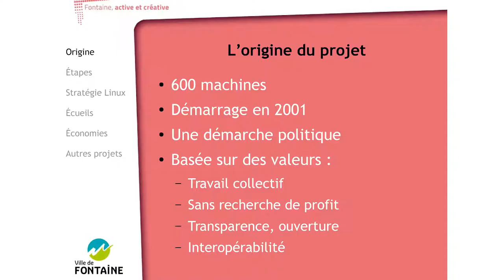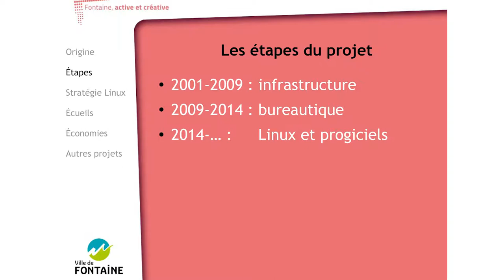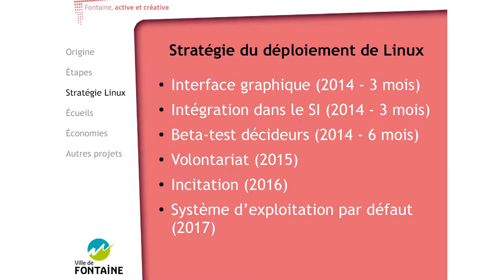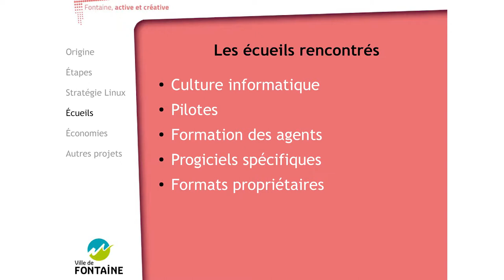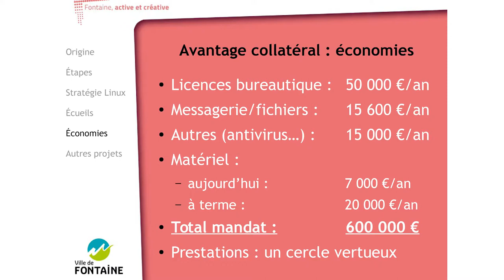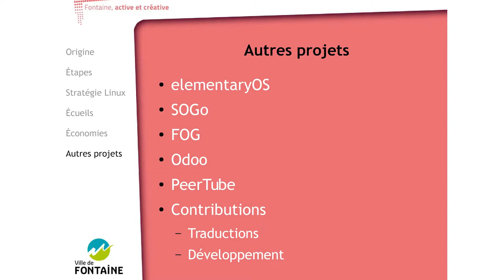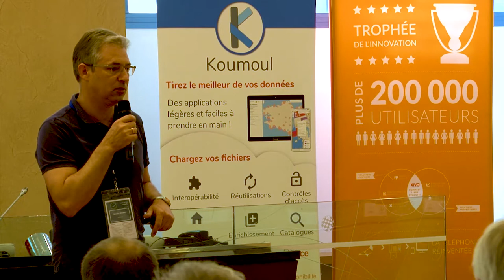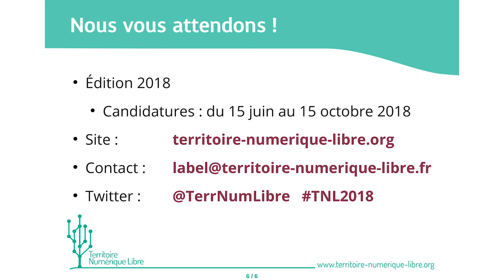Fontaine Territoire Numérique Libre | Congrès ADULLACT 2018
Découverte des nouveaux "Territoires Numériques Libres" : ville de Fontaine (labellisée TNL 2017 niveau 4 sur 5), représentée par M. Nicolas Vivant, Directeur du Service Informatique.

Enregistrée le 15 juin 2018 à Montpellier dans la salle du Conseil de la Métropole, à l'occasion du Congrès 2018 de l'association ADULLACT.

Le label "Territoire Numérique Libre", créé en 2016, est destiné à encourager et récompenser les usages numériques libres, citoyens et collaboratifs dans les collectivités territoriales.